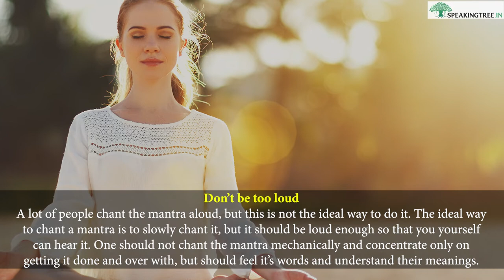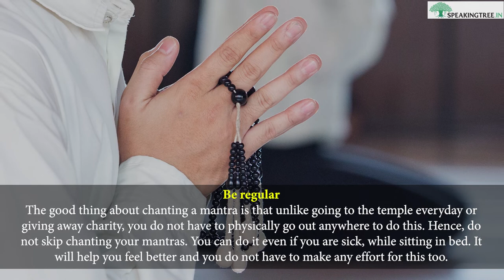Things to keep in mind while chanting mantras Part-2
Mantras are sacred words that have the power to change your life completely - a mantra chanted in the right vibration and in the right atmosphere can not only purify your mind, but also calm your senses.